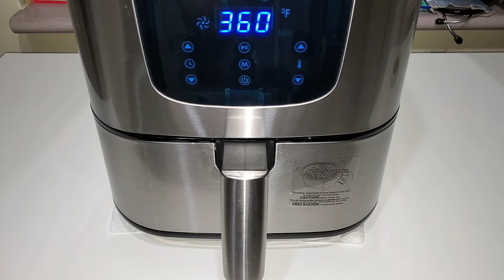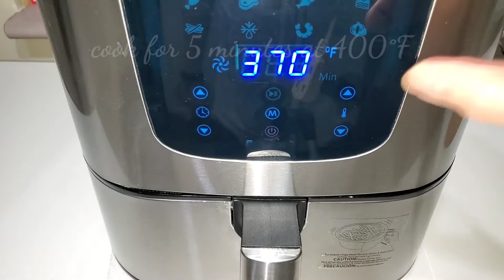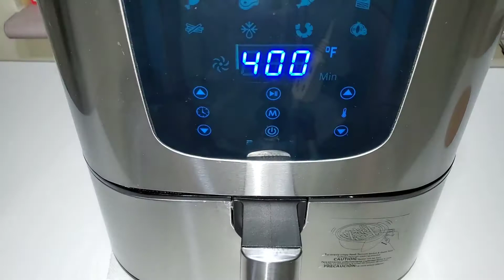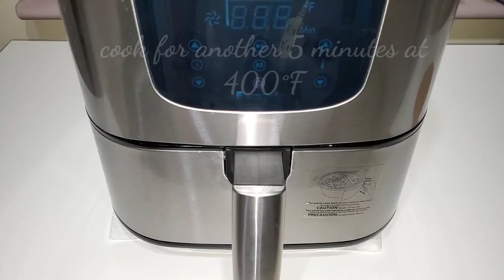BBQ CHICKEN WINGS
INGREDIENTS:
7 pcs chicken wings
1 cup all purpose flour
1 tsp ground pepper
1/2 cup barbecue sauce
1 tsp iodized salt